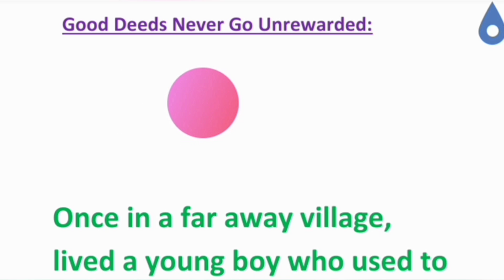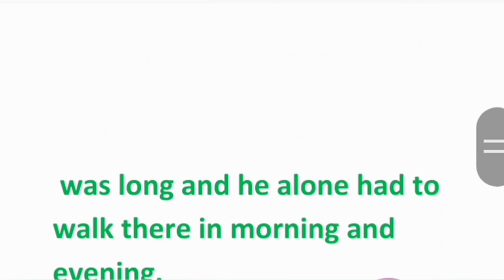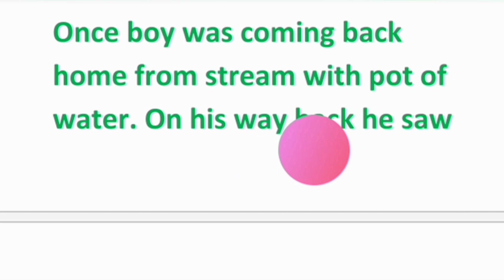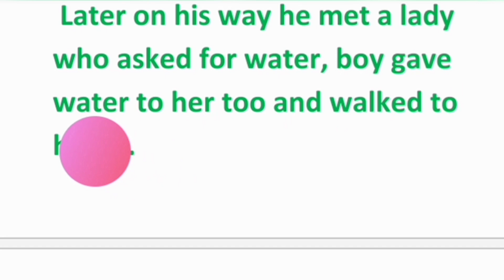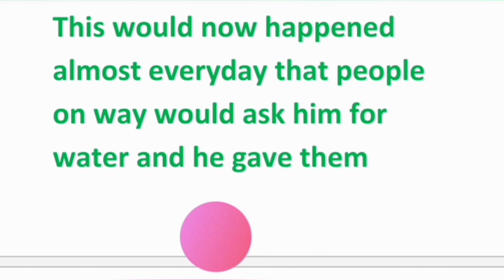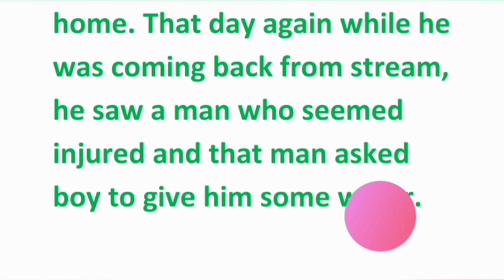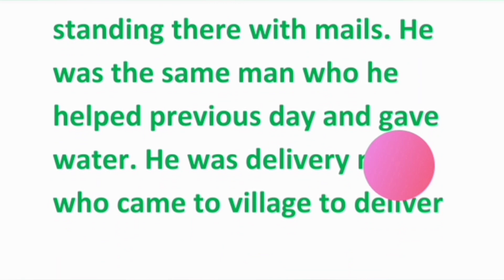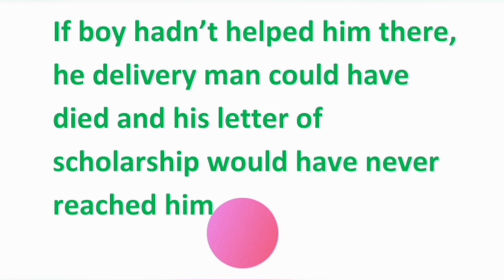English Reading | English Speaking Course | english Speaking Practice | English Padhna Kaise Sikhe